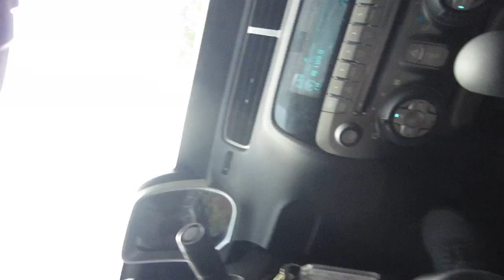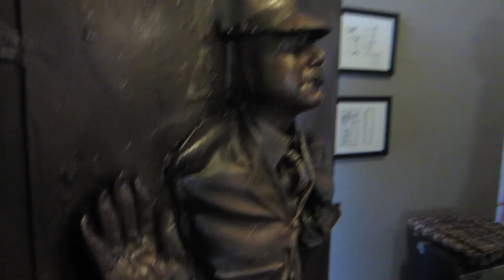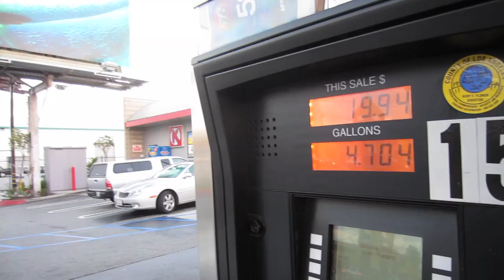YOU CAT TO BE KITTEN ME RIGHT MEOW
Our Mailing address:
PrankvsPrank